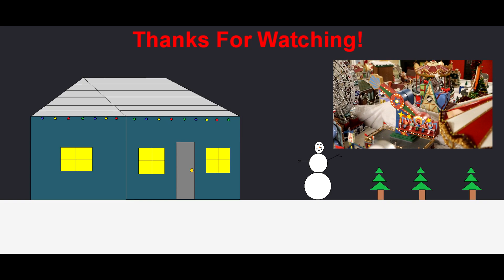St Nicholas Square Animated Ski Blaster Village Building Christmas Decoration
More Christmas Videos Coming Soon!